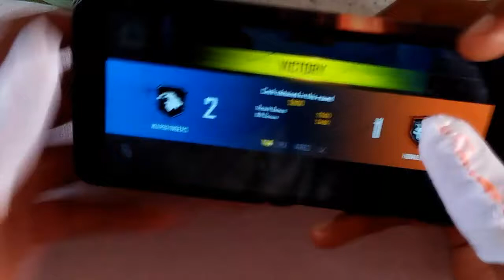MEDONO1GAMERZ Clash squad ranked GAMEPLAY TAMIL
MEDO NO 1 GAMERZ
Content; Clash squad ranked
MY MOBILE; Redmi 6a
Storage;16gb/5.2gb available space
Ram; 2gb
Processer; Mediatek helio A22,12nm nano,2.0ghz clock speed
My name ; Ismail Nithin Fernondo
Game only entertainment, not addict to life
Respect low end device player,s ,iam not skilled player, iam a ultra bot.
My story .

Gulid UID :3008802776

Gulid Name : MNG FAMILY

SUPPORT OUR FRIEND CHANNAL
DG TAMIL GAMING